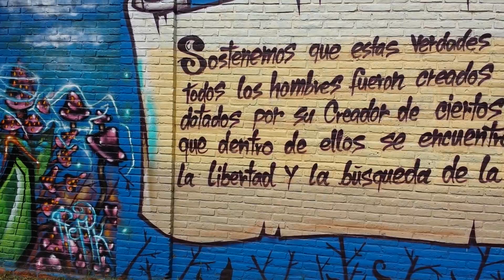30 mars 2017(5)